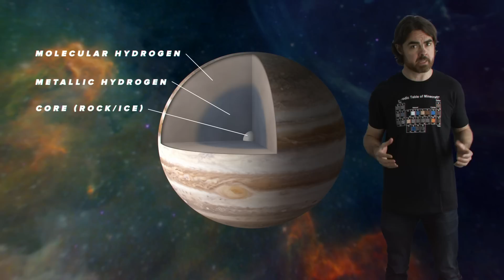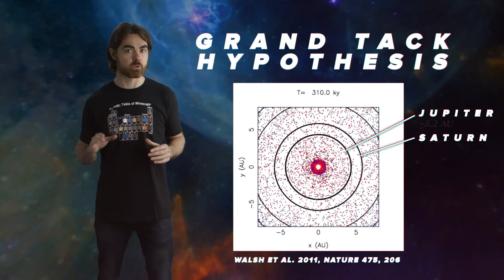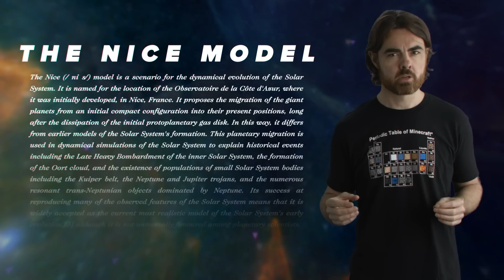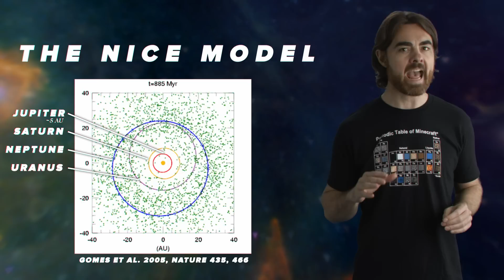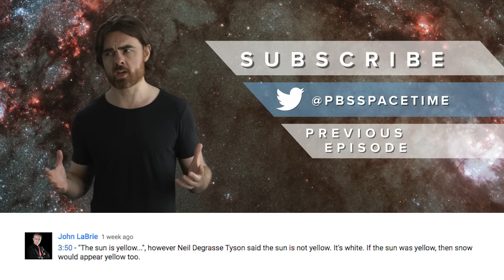Juno to Reveal Jupiter's Violent Past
What you don’t know about Jupiter can’t hurt you. Or can it? And be sure to check out ShanksFX’s “Jupiter in a Jar” Episode!

On July 4th 2016, the Juno spacecraft entered orbit around the planet Jupiter after leaving earth five years ago. The Juno probe will tell us what lies inside the mysterious gas giant and with this information we’ll better understand the formation of our solar system. In this episode, find out how Jupiter wreaked havoc through the solar system during its early formation and how without it the Earth as we know it would not exist.

The Grand Tack Hypothesis
A low mass for Mars from Jupiter's early gas-driven migration, Walsh et al. 2011

The Nice Model
Origin of the cataclysmic Late Heavy Bombardment period of the terrestrial planets. Gomes et al. 2005